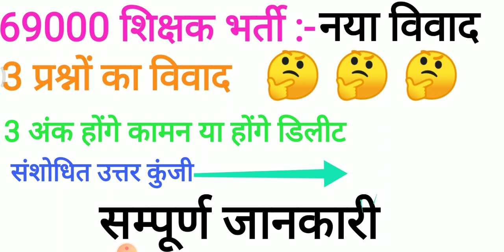69000 shikshak bharti latest news Revised answer key vivad , sampoorn video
संशोधित उत्तर कुंजी पर विवाद